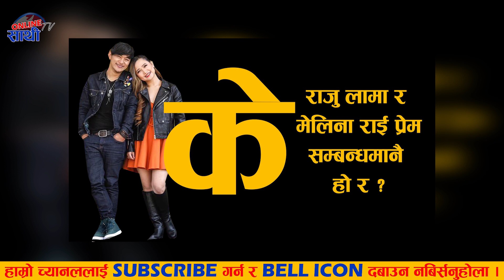के राजु लामा र मेलिना राई प्रेम सम्बन्धमानै हो र ? Raju lama and melina rai || SUNRISE PRODUCTION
के राजु लामा र मेलिना राई प्रेम सम्बन्धमानै हो र ? Raju lama and melina rai

ITS SUNRISE PRODUCTION PRESENT'S

       For More Nepali Music & Videos

UNAUTHORIZED DOWNLOADING, DUPLICATING, REPRODUCTION, COPYING OF THIS COPYRIGHTED MUSIC IS ILLEGAL & ITS STRICTLY PROHIBITED